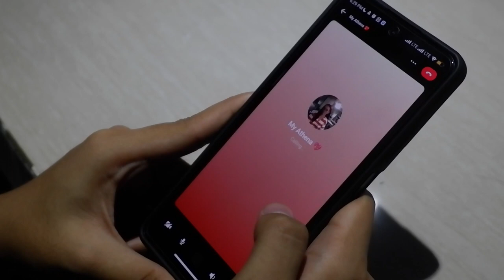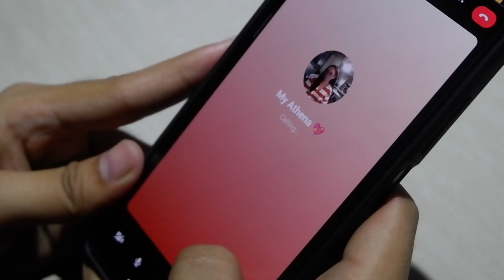Pamantasan ng Lungsod ng Maynila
8TH LITERARY AND ARTS FESTIVAL
NOVELLA: Speaking Written Truth, Scribing Uttered Veracity

The final count for the total number of likes will be on November 11, 2022

In an era when most people turned a blind eye to veracity, literature has its way of reviving truth through letters and words. Everyone has stories to share, but without a brave soul to defy fallacies , stories will  be buried forever. In its 8th year, the Literary and Arts Festival opens another chapter to restore and assemble forgotten novels to mark another history. Another Novella shall be written to encourage every artist to awaken stories within — to empower, serve, and amplify the call for truth.